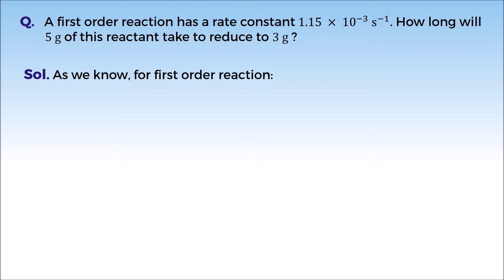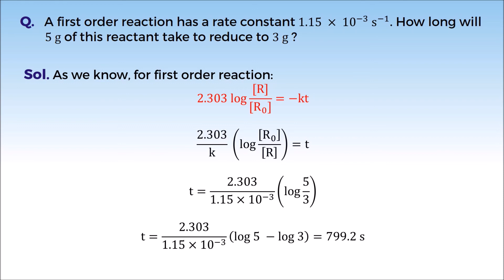12C04.3 PSV 1 Time for First Order Reaction